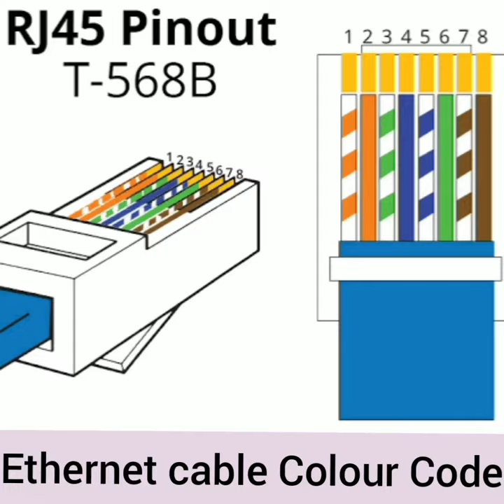Ethernet cable Colour Code